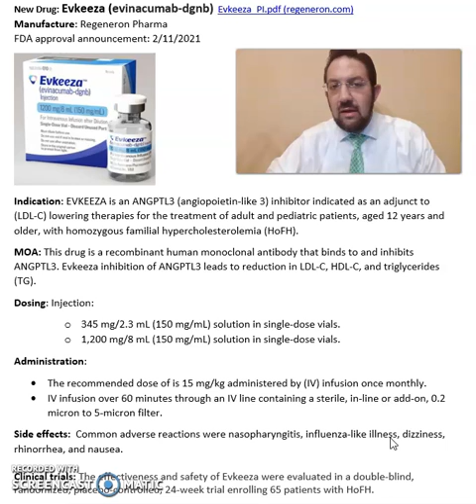Evkeeza (evinacumab-dgnb) - homozygous familial hypercholesterolemia (HoFH).